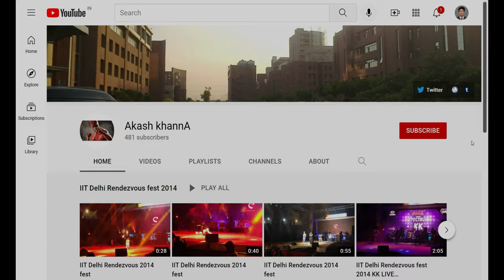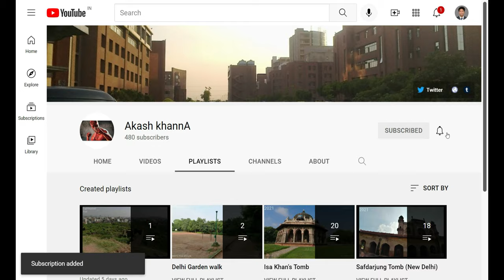Qutab Minar (4K Tour - New Delhi 2021 Seth Sarai, Mehrauli, 110016) 14